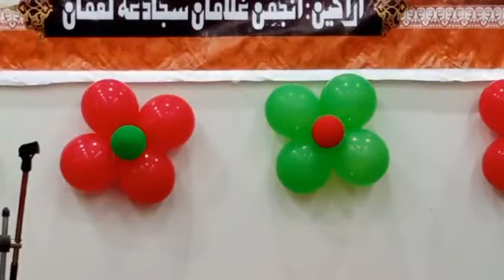15#جمادی الاول 1444جشن امام علی زین العابدینؑ امام بارگاھ شھزادہ علی اصغر درگاھ خیر شاھ گروڑی لقمان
15#جمادی الاول سالانہ جشن سید الساجدینؑ امام علی زین العابدینؑ
(بمقام امام بارگاھ شھزادہ علی اصغر درگاھ خیر شاھ گروڑی لقمان)
منجانب اراکین انجمن غلامان سجادؑ لقمان تنظیم حسینی نظامانی خیرپور